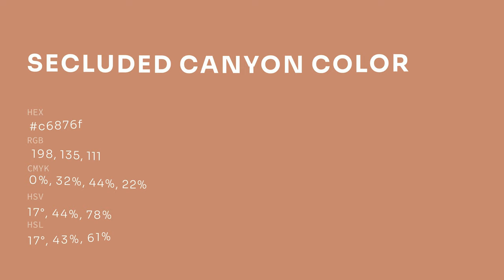Secluded Canyon color c6876f hex color - Brown color - Cool color c6876f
What color is Secluded Canyon ? c6876f hex color - Brown color - Cool color c6876f

Hex c6876f Color Code is also known as Secluded Canyon color.